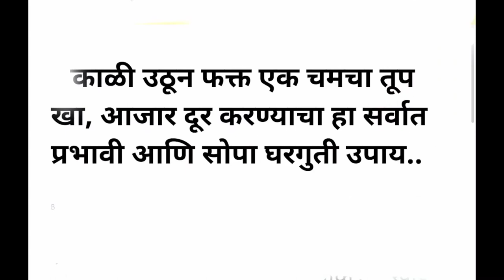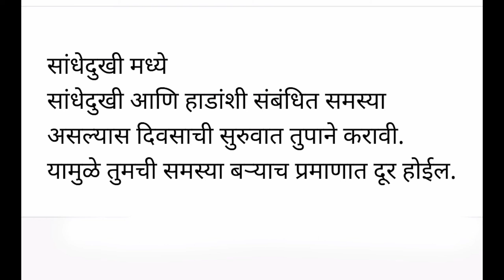आरोग्य विषयक जाणून घ्या तूप खाण्याचे आश्चर्य कारक फायदे